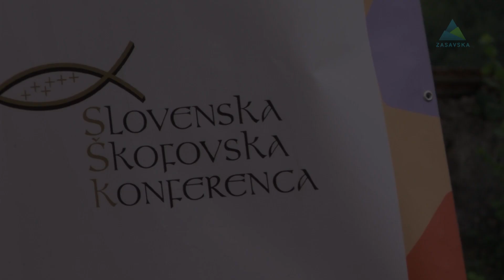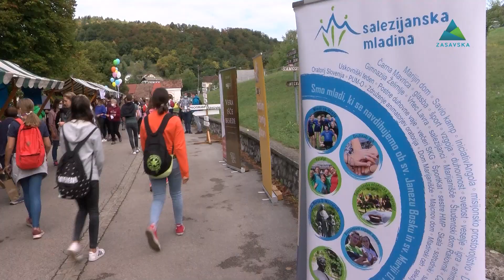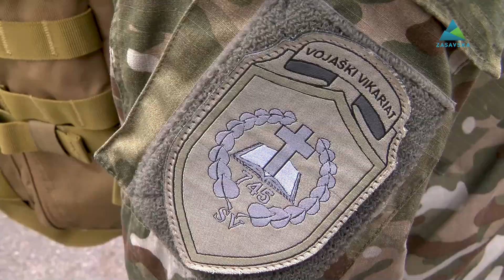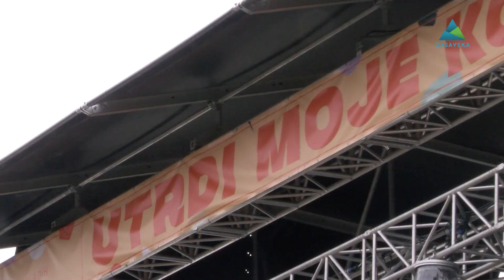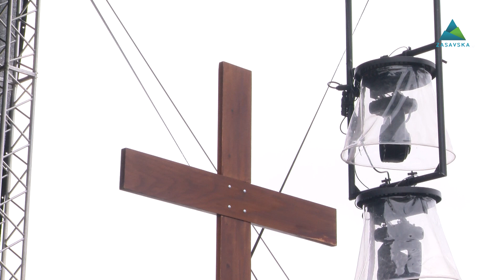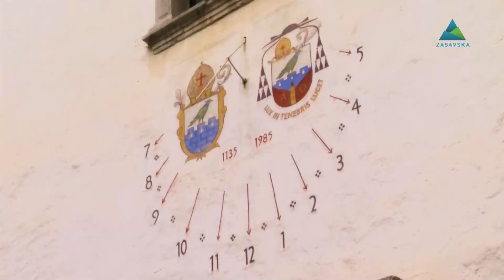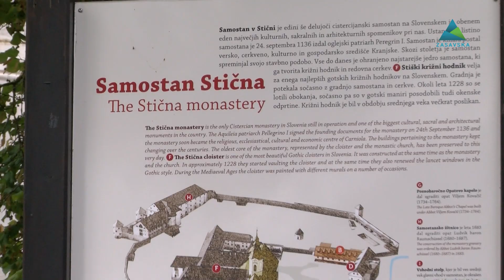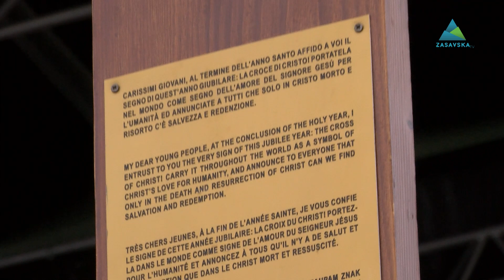40. festival Stična mladih: “Utrdi moje korake”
Stična mladih je enodnevni festival, ki slovenskim mladim skozi različne aktivnosti ponuja izkušnjo Boga. Poteka vsako leto tretjo soboto v septembru pri cistercijanskem samostanu Stična na Dolenjskem in je po kraju dobila tudi ime.
Poslanstvo Stične mladih je »prebujati mlade, da vstanejo in hodijo za Kristusom«. Srečanje v sodobni obliki prinaša sporočilo o Kristusu in njegovem evangeliju ter mlade spodbuja, da ga tudi med letom živijo in širijo v svojem lokalnem okolju. Stična mladih je izkušnja skupnosti, v kateri je prav vsak udeleženec nepogrešljiv.Stično mladih ustvarjamo mladi. Smo drzni ustvarjalci, pristni pričevalci vere, odločeni z mladimi živeti Božje kraljestvo. To daje celotnemu dogodku poseben pečat, hkrati pa vsem ustvarjalcem omogoča bogato izkušnjo učenja in skupnega ustvarjanja ter odkrivanja osebnih talentov, poklicanosti in povezanosti z Bogom.
Pod okriljem Katoliške mladine pri organizaciji Stične mladih vsako leto sodeluje več kot 200 prostovoljcev, ki skozi leto zavzeto in premišljeno snujemo dogodek. Ustvarjalci Stične mladih prihajamo iz vseh koncev Slovenije in smo različnih starosti, vsak pa prispeva svoje talente in spretnosti z namenom, da oblikujemo srečanje, ki bo odgovorilo na aktualne potrebe, težave in hrepenenja mladih.
Letošnje leto Stična mladih praznuje okroglo obletnico 40 let.